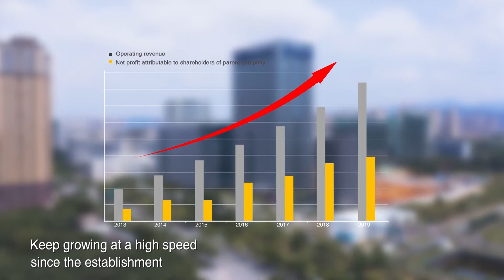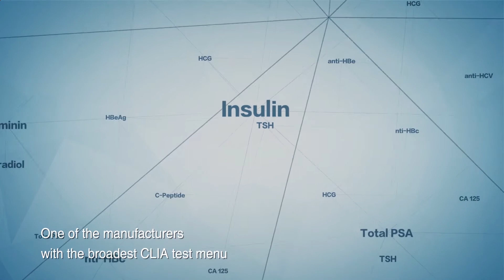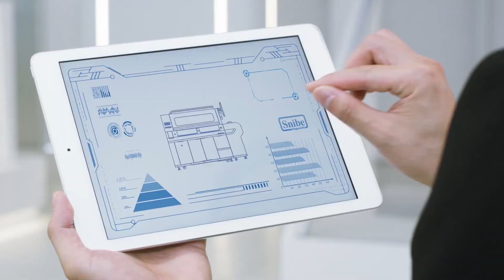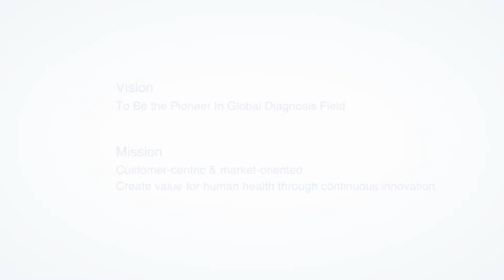2020 Snibe Corporate Video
Shenzhen New Industries Biomedical Engineering Co., Ltd (briefed as Snibe) is a leading global in-vitro diagnostic biomedical company. Snibe has focused on the Chemiluminescent immunoassay (CLIA) field for more than 26 years. We are providing customized diagnostic solutions to laboratories in more than 145 countries and regions. Over 15000 units of Snibe's products have been installed in hospitals and labs worldwide, including global chain labs like Synlab, Eurofins, Cerba, Synevo, etc.

Snibe established 4 core R&D centers, including reagent, instrument, magnetic microbead, and reagent raw material to lay a solid foundation for developing the broadest range of CLIA analyzers and test menu. We successfully developed the fastest CLIA analyzer in the world - MAGLUMI X8 with the throughput of 600T/H in 2018. In order to meet the demand of mega-laboratories, Snibe announced a strategic partnership with Thermofisher and Hitachi to launch the Total Laboratory Automation solution in 2019. Moreover, to help the fight against COVID-19, Snibe successfully developed the 2019-nCoV (SARS-CoV-2) CLIA Kits in 2020, the first of its kind in the world to received CE mark.

Our Mission is "Creating value for human health through continuous innovation".